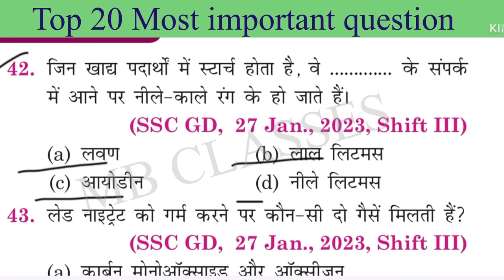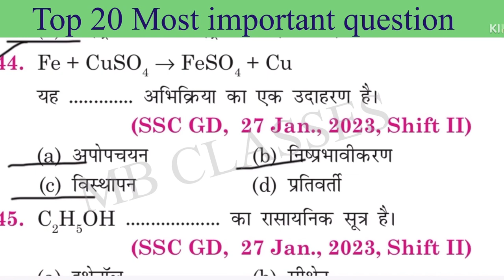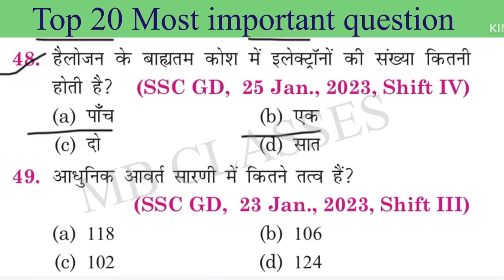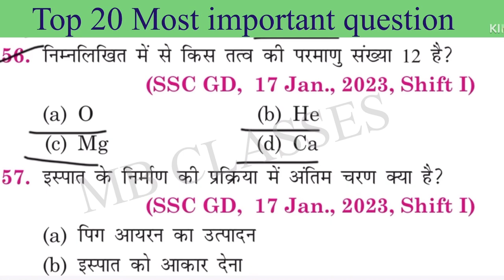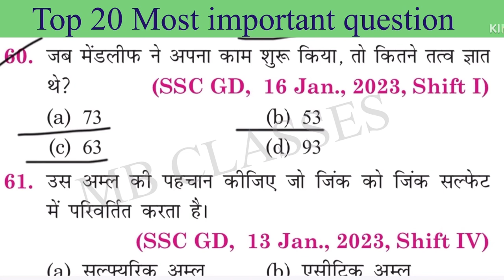General Knowledge Most Important question || gk question || gk question in hindi || gk quiz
Your Queries 👇👇
1. GK
2. General Knowledge
3. Important GK Questions and answer for 4. Competitive Exams
5. Quiz Test
6. br gk study
7. Important gk
8. Quiz test
9. competitive quiz
10. competitive general knowledge
11. GK in Hindi
12. general knowledge quiz
13. quiz questions
14. general knowledge questions
15. gk quiz
16. general knowledge questions with answers
17. gk question in hindi
18. GK Question Answer
19. India GK
20. hindi gk
21. samanya gyan
22. gk questions
23. india gk in hindi
24. 2023 gk questions and answers
25. lucent gk
26. lucent gk
27. lucent gk in hindi video
28. lucent GK in hindi
29. lucent geography in hindi
30. lucent geography
31. geography gk question
32. geography gk in hindi
33. lucent 1000 question
34. lucent 1000 prashn
35. lucent gk ka nichod
36. lucent gk important question
37. lucent gk important question in hindi
38. lucent gk important topics
39. lucent ka nichod science
40. lucent for ssc cgl
41. lucent for ssc
42. lucent for railway
43. geography gk
44. lucent mcq
45. lucent mcq in hindi
46. lucent book gk
47. gk
48. gk questions and answers
49. gk question
50. general knowledge
51. br gk study
52. gk questions
53. g k
54. general knowledge question
55. g k questions and answers
56. gk ke question
57. question
58. general knowledge questions and answers
59. samanya gyan
60. g.k questions in hindi
61. gk question answer
62. sarkarinaukarigk​​​​​​​​​​​​​​
63. gk ke sawal
64. knowledge
65. question answer
66. general knowledge questions
67. gk knowledge
68. जनरल नॉलेज
69. जीके
70. gk quiz
71. g.k
72. gk ka question
73. ips question and answer
74. gk
75. gk question
76. gk afroz
77. gk questions
78. gktoday
79.gk tricks
80. gk study adda
81. gk video
82. gk live
83. gk by kumar Gaurav sir
84. gk by khan sir
85. gk today current affairs
86. question
87. सामान्य ज्ञान
88. general knowledge ke question
89. gk knowledge
90. gk dijiye
91. general class
92. general knowledge ki video in hindi
93. general knowledge gk
94. general knowledge questions and answers
95. General knowledge video
96. General knowledge 2024
97. general knowledge for kids
98. general knowledge quiz
99. general knowledge ke question
100. BRGKSTUDY​​​​​​​​​​​​​​
101. GK
102. gk question
103. gk questions and answers
104. general knowledge
105. g k
106. g k questions and answers
107. general knowledge questions and answers
108. gk question answer
109. g.k
110. question answer
111. question
112. जीके
113. gk
114. g.k questions in hindi
115. general knowledge questions
116. knowledge
117. general knowledge question
118. g. k
119. quiz
120. g k question
121. BR GK STUDY
122. Br Gk Study
123. BRGKSTUDY
124. gk gs
125. gk ke sawal
126. gk ka question
127. जीके क्वेश्चन
128. gk 2021
129. gk 2022
130. gk 2023
131. gk 2024
132. बीआर जीके स्टडी
133. g.k. question with answer
134. answer
135. lucent gk
136. GK 2022
137. GK 2023
138. GK 2024
139. g,k
140. जीके के सवाल
141. gk general knowledge
142. जनरल नॉलेज
143. gk knowledge
144. gk questions and answers 2023
145. gk questions and answers 2024
146. gk questions and answers in hindi
147. GK Police
148. GK IAS
149. GK IPS
150. g. k. question in hindi
151. janral nolej in hindi
152. BR GK STUDY 2022
153. BR GK STUDY 2023
154. BR GK STUDY 2024
155. tense
156. current affairs
157. g.k questions
158. gk today current affairs
159. जी के
160. GK
161. GK BR
162. Gk
163. gK
164. G K
165. Gk quiz
166. GK BR
167. gk​​​​​​​​​​​​​​
168. G_K​​​​​​​​​​​​​​
169. g_k​​​​​​​​​​​​​​
170. G​​​​​​​​​​​​​​.K
171. GK ki Video
172. Good sawal
173. सवाल आपके जवाब हमारे
174. GK ka सवाल
175. जीके.
176. GK.
177. BR
178. BR GK STUDY Lucent
179. GK Hindi Question
180. सवाल
181. question and answers
182. new gk question
183. new gk questions
184. hindi question
185. gk question gk question
186. answer
187. gk dijiye
188. general knowledge question answer
189. जीके जीके
190. g k 2023
191. g k 2024
192. gk gk gk
193. GK GK GK
194. जीके का क्वेश्चन
195. samanya gyan
196. GK number 1
197. GK Question
198. gk question
199. gK question
200. Gk GK gK जीके gk